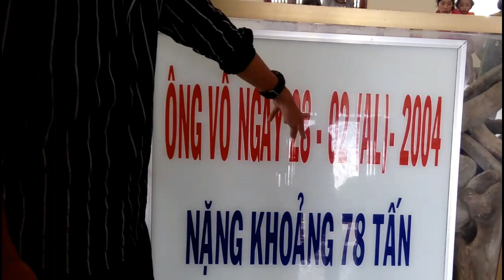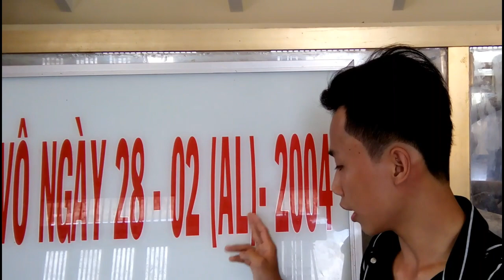NGHỈ LỄ 2-9 #2 | Thăm Lăng Ông Nam Hải, Nặng 78 TẤN | Hoàng Tâm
🔰Mọi người muốn trồng cây: SƯA ĐỎ, GIÁNG HƯƠNG, GÕ ĐỎ, CẨM LAI, LỘC VỪNG, MÃNG CẦU NA, BÔNG GIẤY CÁC LOẠI, MAI QUẤN RỂ NGHỆ THUẬT.
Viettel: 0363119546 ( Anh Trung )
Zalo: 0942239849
Ship toàn Quốc, miễn phí ship.

🔰Sưa Đỏ là loại giống cây có gỗ rất đẹp và rất giá trị.